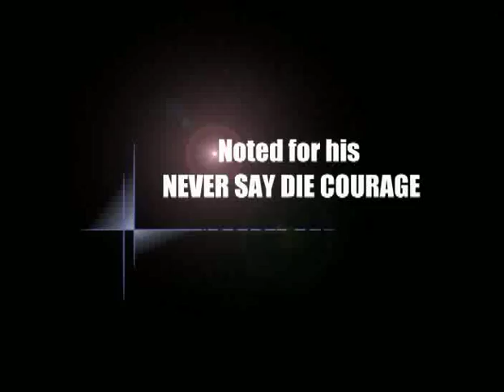Fighting Falcon - Heytesbury Stud Stallion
Heytesbury Stud Stallion Fighting Falcon. Sire MANILA. 1996 I6.I HH Bay. Horse